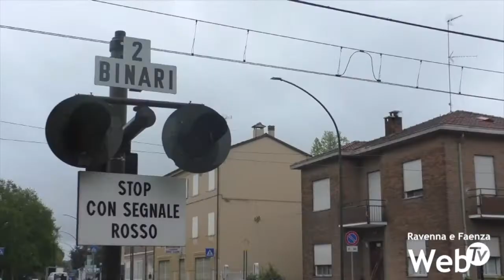Sottopasso di via Canale Molinetto: si attende nuovo progetto con le modifiche richieste dal Comune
Si torna a parlare, dopo praticamente un anno di silenzio, del sottopasso di via Canale Molinetto, per il quale, nella primavera del 2021, era partita anche una raccolta firme per chiedere una maggior tutela della viabilità e delle realtà commerciali che sarebbero state coinvolte dal cantiere. Gli imprenditori hanno più volte evidenziato come la clientela andrà a ridursi notevolmente a causa dei lavori. Il tema è stato al centro del consiglio comunale di Ravenna, dove Stefano Donati, consigliere comunale di Viva Ravenna, ha presentato un question time a cui ha risposto l’assessore ai lavori pubblici Federica Del Conte.